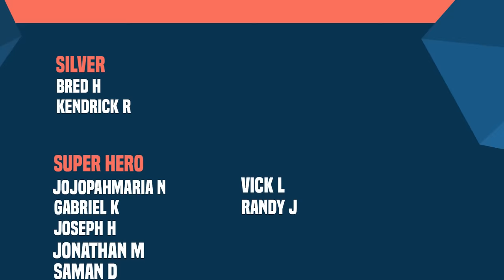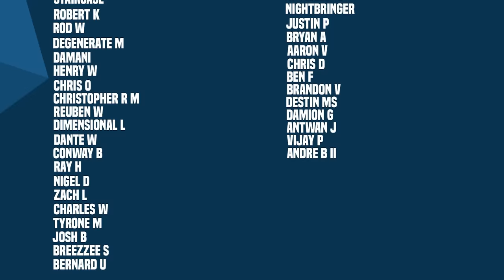One Of Marvel's Oldest Anti-Heroes Return!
Eddie Brock visits his future self. As were given the origin of who a version of Eddie has become..

New Videos Post:
Monday
Wednesday
Friday